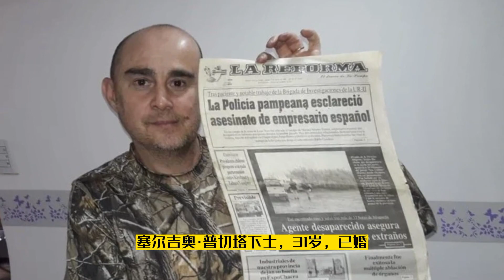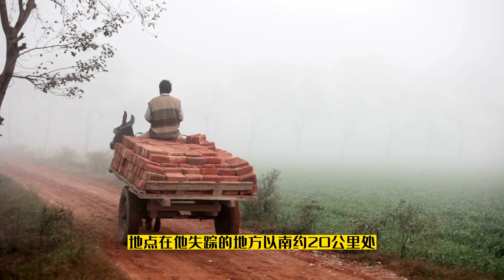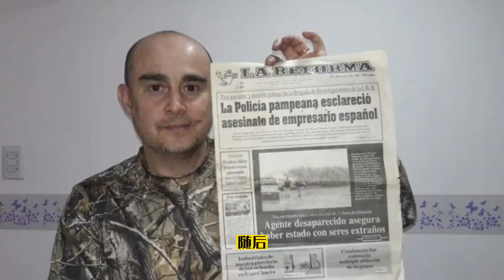阿根廷警察遭遇紅眼外星人 失蹤一夜 驚動政府高層 幸虧老農找回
該案於2006年3月2日，發生在阿根廷潘帕斯州皮科將軍鎮和克穆克穆鎮之間。

塞爾吉奧·普切塔（Sergio Pucheta）下士，31歲，已婚。儘管已經 31 歲，擁有出色的運動能力，並在一年前參加了特種部隊的訓練計劃。他在阿根廷潘帕斯州警察局工作了大約8年，在過去的兩年裡，在19:30至22:00之間，他在多里拉、斯佩魯齊和特雷博拉雷斯的農村地區巡邏。

當時普切塔正騎着摩托車在土路上巡邏。已經行駛了 80 公里，直到他到達了一個被稱為「蘆葦十字路口」的地方。他用手機向同事說，「有一些奇怪的事，他需要支援，並且他準備進行調查。」隨即無線電中斷了。